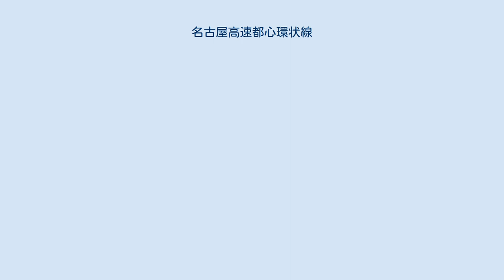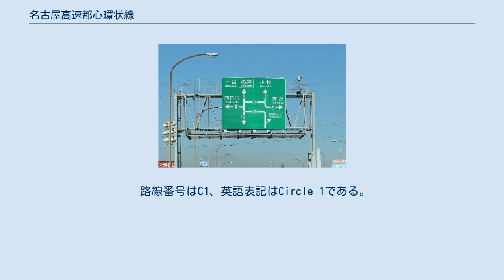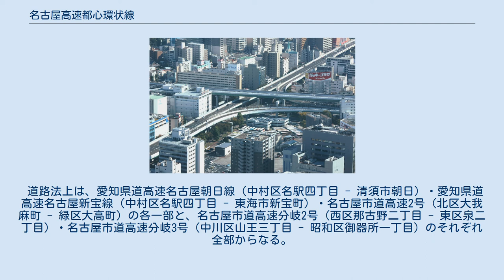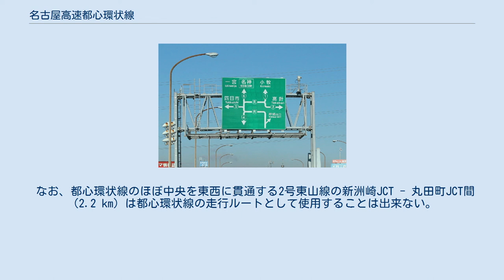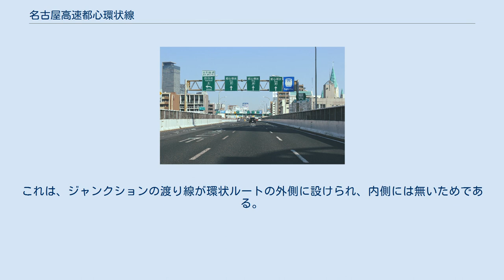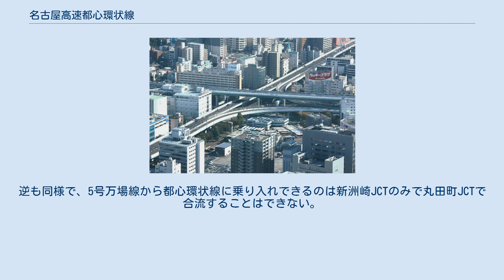名古屋高速都心環状線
名古屋高速都心環状線（なごやこうそくとしんかんじょうせん）は、愛知県名古屋市の、中区、東区、昭和区、中川区、中村区、西区を環状に回る名古屋高速道路の路線である。
 各放射線同士を接続する役割を担う時計回りの一方通行路線である。
また、都心部との流出入の役割も担うことから愛知県庁、名古屋市役所等の官公庁街をはじめ栄、金山、名古屋駅付近に出入口を設置している。
車線は概ね3車線で、一部区間で4車線も存在する。
ただし、ジャンクションのカーブ区間では山王JCTを除いて2車線に減少する。
路線は日本における他の都市高速道路の環状線と異なり、すべて既存の平面街路の上部に施工されている。
 路線番号はC1、英語表記はCircle 1である。
「Circle」は環状線の円を意味する。
開通当初の路線番号はR、英語表記はRingであったが、高速道路ナンバリングの制定に伴い、中京圏を取り巻く高速道路網との整合性からC1に変更された。
高速道路ナンバリングにおける「C」は環状道路を示しており、都心環状線を名古屋における環状高速道路の1番目に数え、より外周の環状高速道路である名古屋第二環状自動車道（名二環）にはC2を、さらに外周の東海環状自動車道（東海環状）にはC3を割り振っている。
 上空から見た場合の路線形状は四角に近く、これは都心環状線が直線と急カーブの両極端の組み合わせであることの反映である。
このため、直線感覚のまま急カーブのジャンクションに高速進入して事故に至るケースが多発しているが、これについてはジャンクションカーブ節で後述する。
 朝夕は錦橋出口付近の渋滞が慢性化しており、この打開策として新洲崎JCT付近に名古屋駅方面に連絡するための新たな出入口を設置する予定である。
この計画は2027年に予定されているリニア中央新幹線の名古屋乗入れによるアクセス向上の一環である。
また、渋滞は丸田町JCTや明道町JCT付近でも発生しており、理由はジャンクションで都心環状線に合流した直後に別のジャンクションまたは出口で分流があることから、合流した車両と分岐しようとする車両が交差する『織り込み交通』が生じることである（下図）。
 道路法上は、愛知県道高速名古屋朝日線（中村区名駅四丁目 - 清須市朝日）・愛知県道高速名古屋新宝線（中村区名駅四丁目 - 東海市新宝町）・名古屋市道高速2号（北区大我麻町 - 緑区大高町）の各一部と、名古屋市道高速分岐2号（西区那古野二丁目 - 東区泉二丁目）・名古屋市道高速分岐3号（中川区山王三丁目 - 昭和区御器所一丁目）のそれぞれ全部からなる。
 浅間町交差点から清水口交差点間に建設される筈だった高速分岐1号（破線部）。
計画段階で廃止され陽の目を見ることはなかった。
また、高速分岐2号は計画途中から半地下式に変更されたが、その後高架式に再変更された。
 都心環状線は、原初計画案では双方向式の片側3車線（往復6車線）で考案された。
その内訳は、高架2層式として、上層と下層で3車線ずつ、合わせて6車線という内容で、明道町JCT - 東片端JCT間（高速分岐2号）と浅間町交差点から清水口交差点との間で計画された高速分岐1号が高架1層の片側一方通行式2車線（高速分岐1号と高速分岐2号を合わせて双方向とした）、鶴舞南JCT - 山王JCT間（高速分岐3号）が高架2層式片側2車線（上下合わせて4車線）とされた。
 しかしながら、1970年代半ばに高まりを見せていた都市高速建設反対運動のうねりは都心部の環状ルートの在り方まで再検討を迫ることになった。
もっとも、名古屋市の道路事情は年々交通渋滞が慢性化し、一刻も早い渋滞解消を望む高速道路建設促進派が多数を占めることで、名古屋市としては反対派と促進派の陳情を天秤にかけることになった。
その結果、建設は続行とするが、地域住民に配慮して環境保全に万全を期する意図から可能な限り地下、半地下方式を採用することになった。
また、交通量の将来予測を再検討した結果、当初予測の4分の3程度に下回ることが予見されたことに加え、環状部のダブルデッキによるジャンクションが複雑化して建設の難易度が高いことも加味され、これらを検討した結果、環状部の大幅な簡略化を断行することになった。
 環状部の構造変更案は2案出され、1つは都心ループの全面廃止（東西路線の2号東山線が南北2路線を連結するのみ）、もう1案が双方向式を止めて右回り一方通行方式として高速分岐1号を廃止する案であった。
前者は分岐線が無いぶん工...